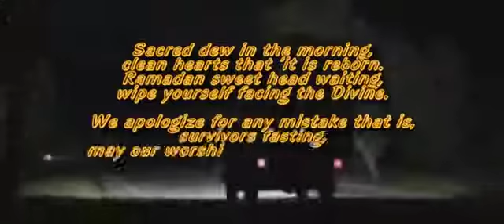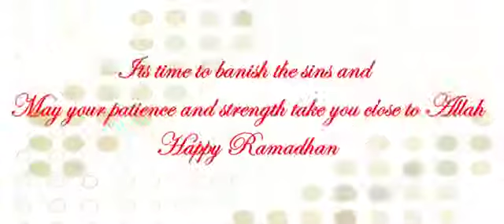Film Sedih di Bulan Ramadhan yang dikisahkan oleh seorang anak yatim piatu bernama Fizi dan Ahmad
Semoga semua selalu bersyukur dan berbagi kepada sesamanya apa lagi di saat bulan Ramadhan yang penuh berkah ini Amin.